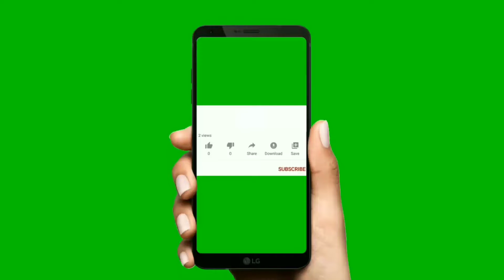How To Make Vip breeding progress Budgie's breeding colon y valorant MkLove Bird👌👌👌👌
1 budgies parrot breeding progress 2022

2. breeding parrot breeding Colony

3. breeding australian parrots

4. australian parrots breeding season